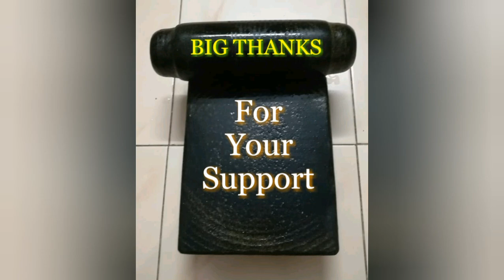Paal paniyaram recipe in Tamil / பால் பணியாரம் செய்முறை / sweet recipes in Tamil / healthy dessert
This video shows how to make paal paniyaram at home easily.
Paal paniyaram is a traditional sweet in Tamil Nadu. Paal paniyaram is an easy and delicious sweet.
In this paal paniyaram recipe we have used just three easily available ingredients.

Ingredients :
Urad dal - one cup
Oil for frying
Grated coconut to make coconut milk

Method:
Soak urad dal in water for two hours. Grind it as thick and soft batter like medu vadai batter consistency.
Add one spoon of rice flour to the batter for making crispy paniyaram.
Heat the oil in medium flame .
Take handful of paniyaram batter drop the batter into the oil as small paniyaram balls .
When it turns light golden color take it from the oil.
Let them cool for a minute .
Then add the balls into sweet coconut milk .
You can serve immediately .
Now our delicious paal paniyaram is ready to taste.

Friends, taste this paal paniyaram at your home and enjoy with your family...

Waiting to see your comments.